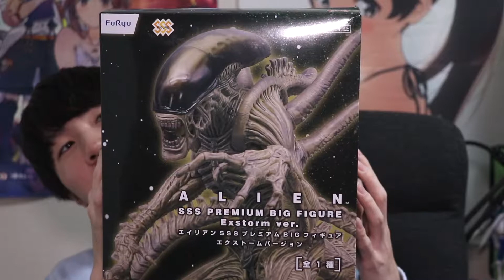【Alien】UFOキャッチャーなのにクソデカいエイリアンのフィギュア